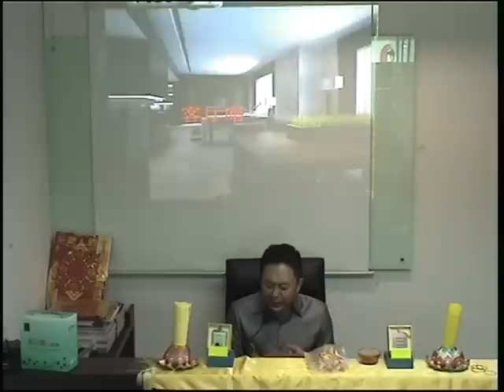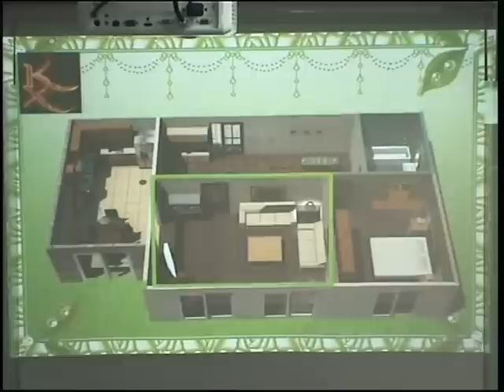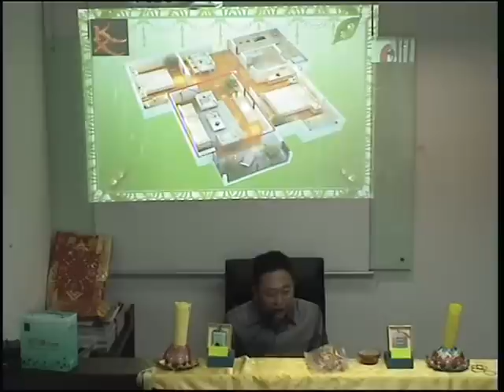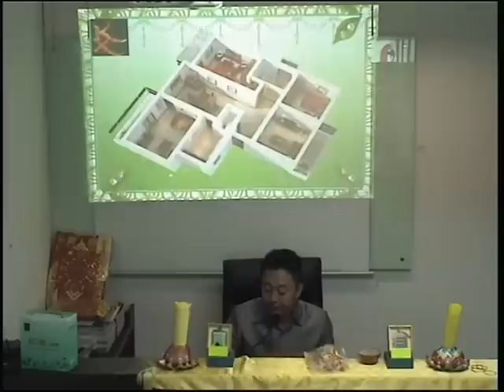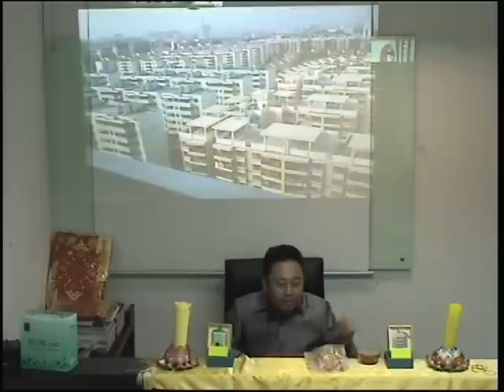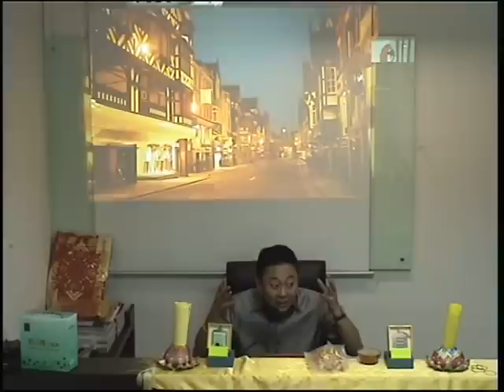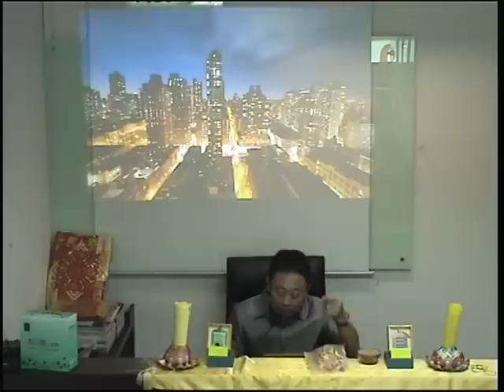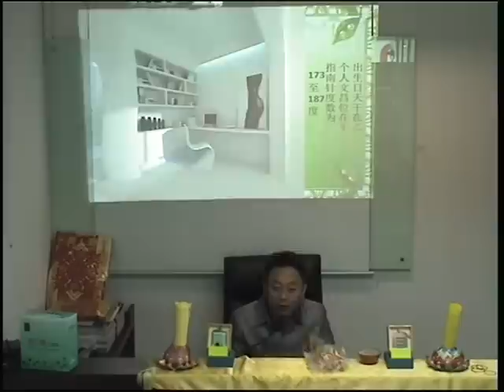【谈门说厅论主房~听风说水提文昌】[02 / 03] 20-06-2015 Seminar (讲座) - KX Master Neo [梁賑彏(正觉)风水命理大师)] (新加坡风水师傅)